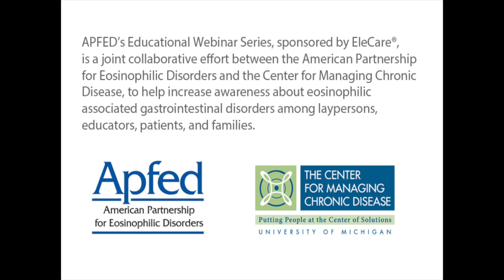What causes chest pain in EoE and what can help relieve it?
Joel Richter, MD
Professor of Medicine
Hugh F Culverhouse Chair for Esophagology